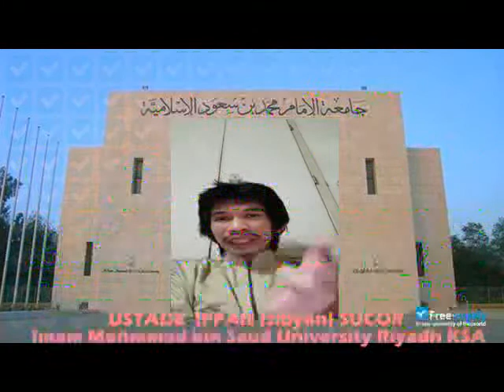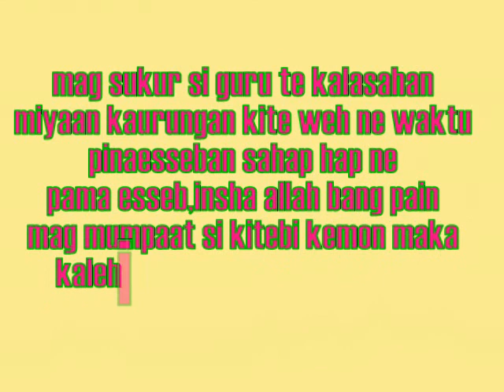TARGIB SUBU-SUBUH 2 [ONLINE GAME,PUBG,MOBILE LEGEND .ETC]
By Ust.IPPAN(sibyan)SUCOR
Imam Mohammad bin Saud Islamic University
Riyadh,Kingdom of Saudi Arabia